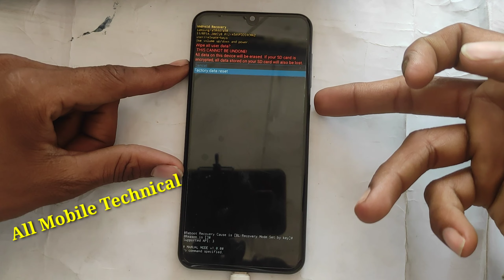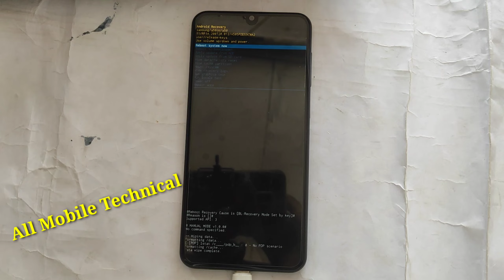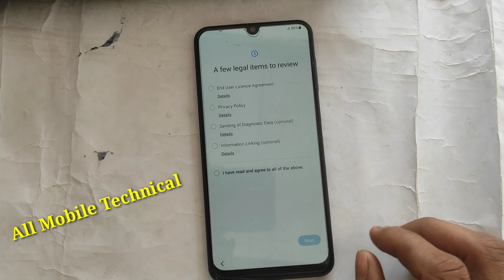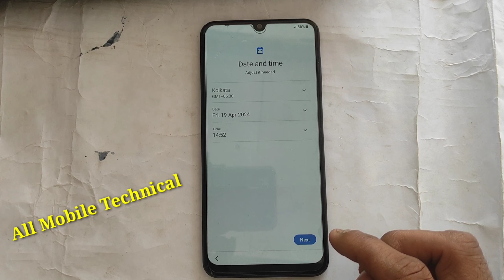Samsuang Galaxy A50 hard reset | samsung a50 frp bypass | samsung A02, A02, A10, A12, A50 frp bypass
samsung a50 frp lock
samsung a50 hard reset android 11
samsung a50 hard reset key